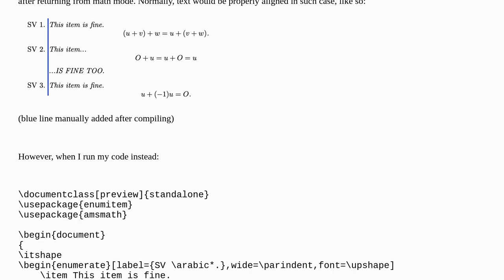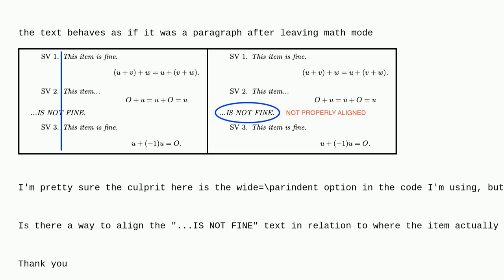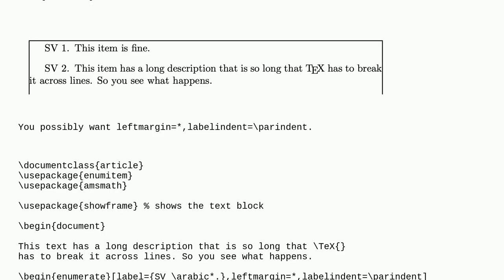Tex: Text in item doesn't align properly after math mode in enumitem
Text in item doesn't align properly after math mode in enumitem

A special thanks goes out to the community

  enumitem